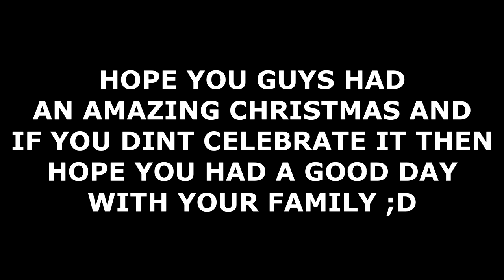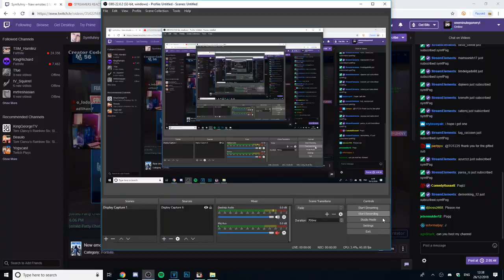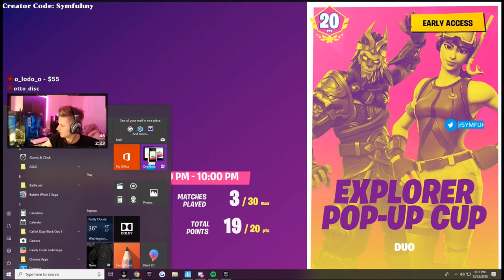STREAMERS REACT TO *NEW* "ACCOLADES" EMOTE/DANCE! *RARE* FortnniteNonStop EP-63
STREAMERS REACT TO *NEW* "ACCOLADES" EMOTE/DANCE! *RARE* (Symfuhny, AlexiaRaye, 72hrs etc) FortnniteNonStop EP-63

⛔ IMPORTANT
I'm uploading these videos to promote Twitch and YouTube streamers so please ignore or flag spam, negative or hateful comments. If you want to remove any video for MUSIC or CLIPS! We're here to have fun 🙃

💬 Comment what you THINK about these skins.

Background Song by Dj Quads